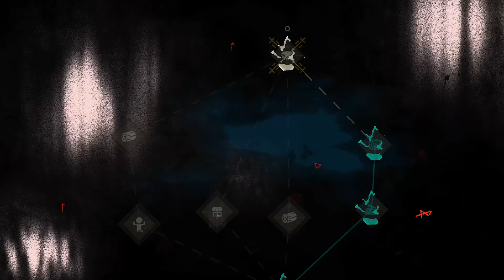The Cult Of The Lamb Episode 22